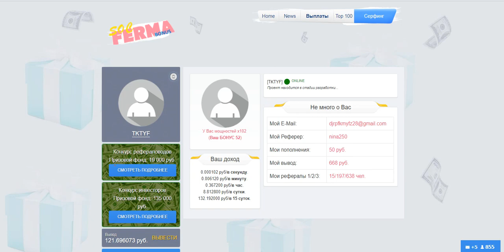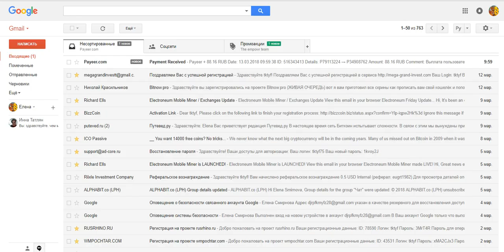Без вложений. MoneMI +10 к скорости в ПОДАРОК.Проверяю на вывод! Платит!